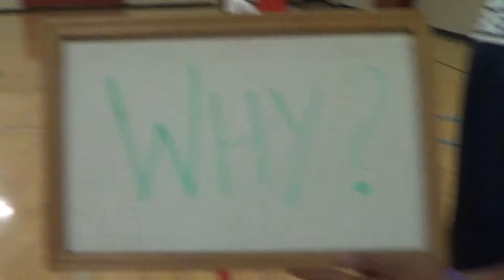Why? Whitney....... Bad call REF